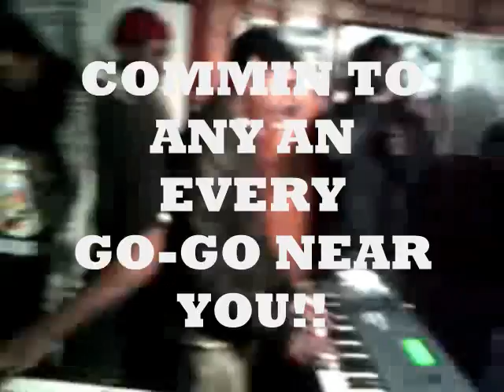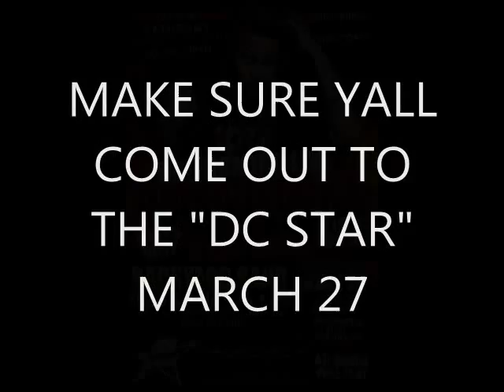ALL STARZ PROMOTION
All Starz Promo